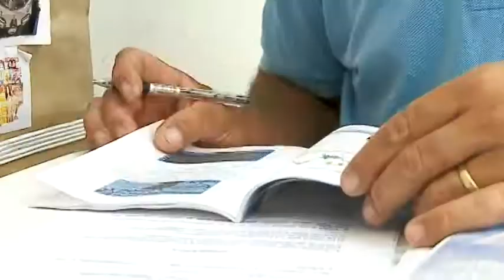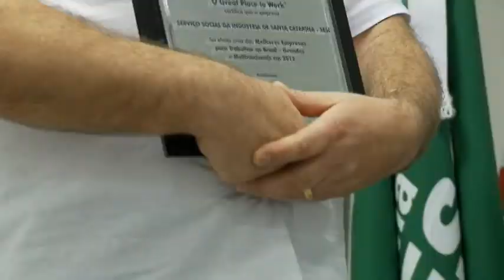SESI/SC é destaque no Prêmio Nacional da Qualidade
SESI/SC é reconhecido pelo Prêmio Nacional da Qualidade como destaque na categoria Clientes